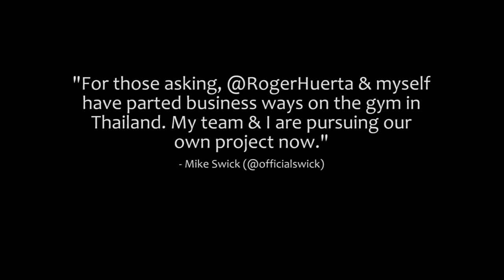Roger Huerta doesn't seem that thrilled with Mike Swick and his business decisions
In the future, Roger Huerta will lead a small community of people to a pacific island outside of America and create a Utopian society of citizens that will train diligently to protect all women standing in front of nightclubs from threatening college football players. People will call this place Rogersville until they realize that the name 'Rogersville' actually belongs to a small town in Tennessee. The small population will eventually leave the island when they realize that it was a horrible idea to move to an area of the planet that is void of any modern health-care and nutrition.

If that community does exist, we now know that it won't involve a partnership between Roger Huerta and Mike Swick. This week, Swick tweeted a statement that he has severed all business ties with Roger Huerta, effectively putting a halt on the Thailand-based gym the two planned to build. We caught up with Roger in Malaysia yesterday to get his take on the entire ordeal, and he didn't seem too thrilled.